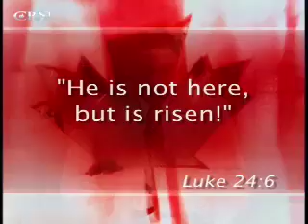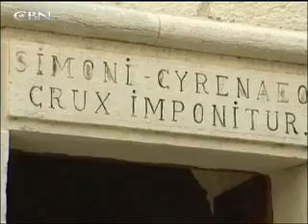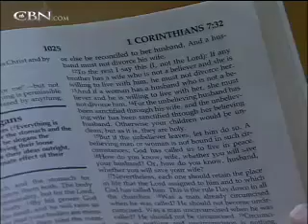Canadian Edition: Week of April 24, 2011 - CBN.com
This week on Canadian Edition, it's the greatest story ever told...the life, death, and
resurrection of Jesus Christ.  Is the story true?  Examine the historical, archeological and biblical evidence that prove the resurrection.